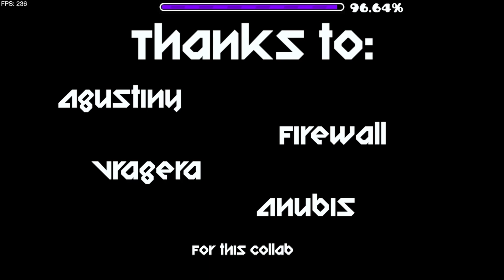Blast Parallax by xKstrol and others (Medium Demon)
Pretty bad level due to the janky duals, but it's not as bad since I flked the final wave. :)

Music used in this video: Beyond by DuoCore